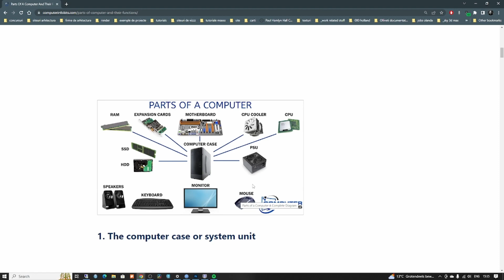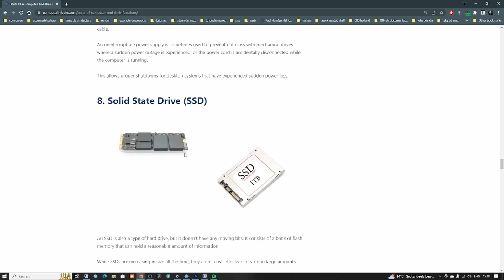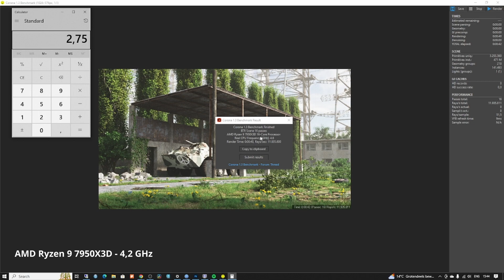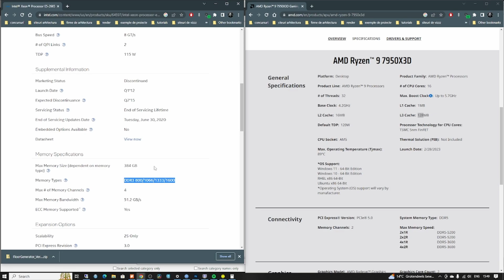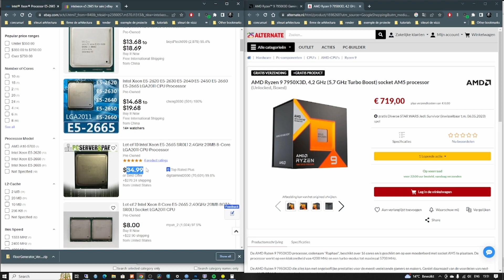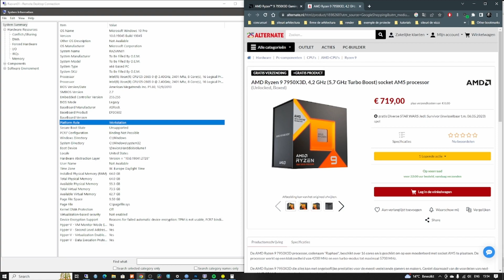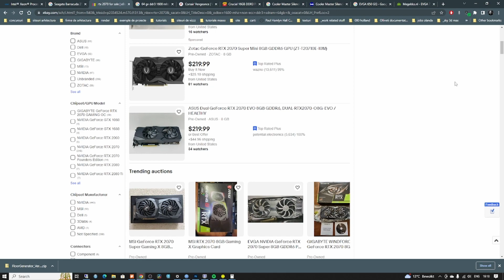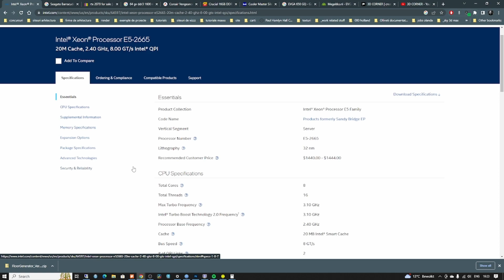What Computer do you need to make 3d Renderings.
For today's episode, I will discuss the computer requirements for 3D renderings. I will examine whether it is necessary to purchase a new computer and evaluate the performance of an older computer with current software. Additionally, I will conduct a comparison test of both computers to determine which one performs better.

PC Configuration